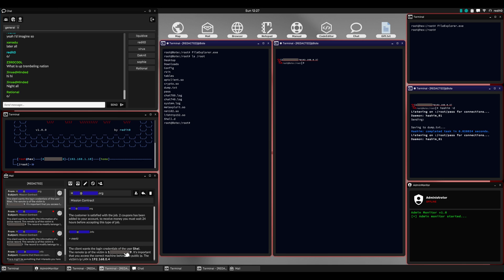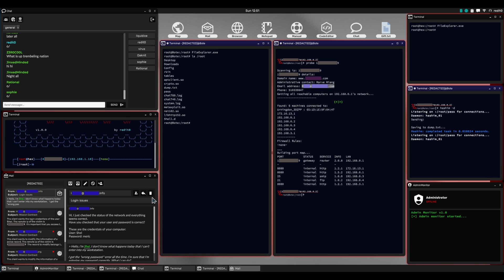To 5hell and Back Again, Part 3: Completing a Credentials Needed Mission in Grey Hack the Game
In this video, I run through a basic 'credentials needed' mission in the video game Grey Hack using the 5hell tool written by Plu70.  I do it the 'hard' way first, and then at the end I show how to complete it using nothing but social engineering.

*** This video is gameplay footage from the video game called Grey Hack.  It is NOT about real world network or information security. ***

*5hell commands in this video:*
- probe
- db -r
- malp
- brutus
- cob
- purge -b
- silentclean (sc)
- meta
- roil
- scpm
- zap
- transmit

With many thanks to Plu70 ( @PunkWyrks ) for the creation of this tool, and his many contributions to the Grey Hack community at large